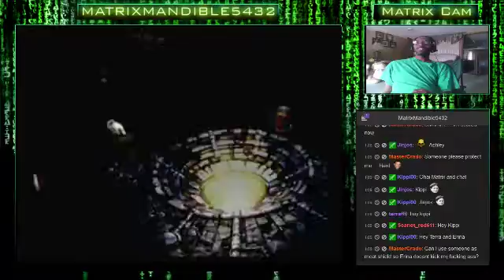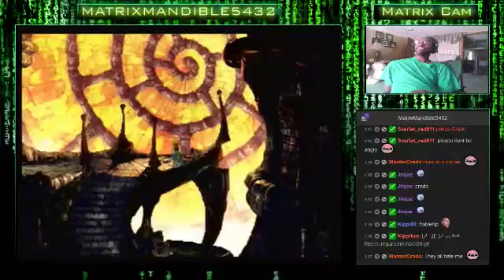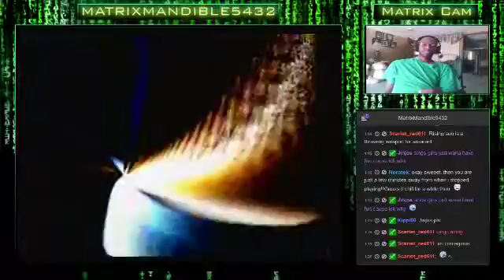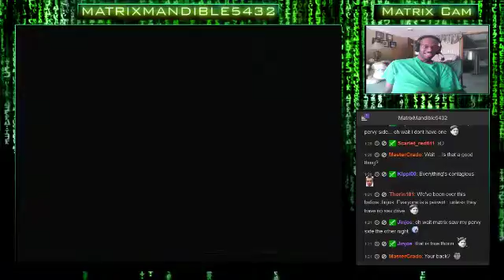Final Fantasy 9 First Play-Through (Part 9): Let's Explore Forgotten Continent. Happy Labo - 3 / 47